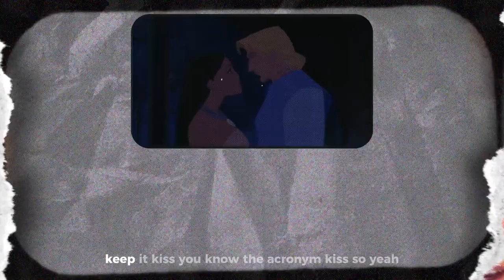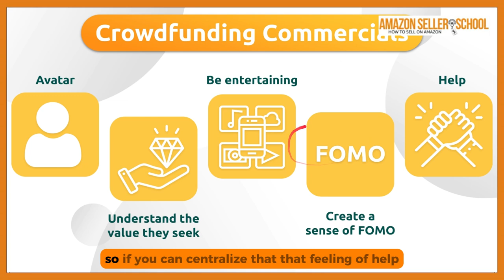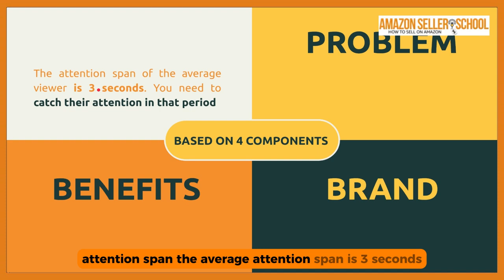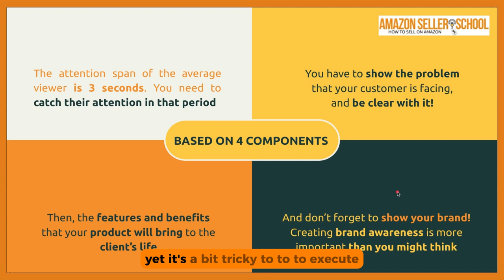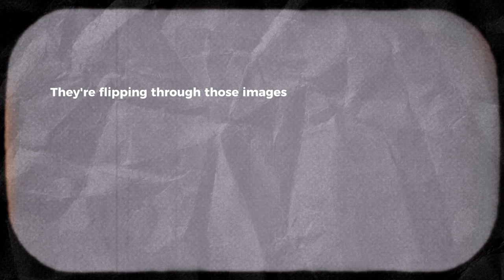Mastering Video Content for Amazon Success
Sponsored ad videos (PPC) are essential for driving traffic and conversions. Without clicks, there are no sales. Use videos to grab attention fast, highlight a problem, showcase benefits, and build brand identity. A disruptive approach—like showing a steak landing on a cutting board designed for meat—captures interest and connects with keywords.

Amazon Posts and UGC videos boost brand awareness with relatable, shareable moments. For bigger launches, crowdfunding videos can inspire investments by being entertaining and creating FOMO.

Visuals drive decisions—buyers rarely read bullet points. Optimize your images and videos to stand out and win clicks.